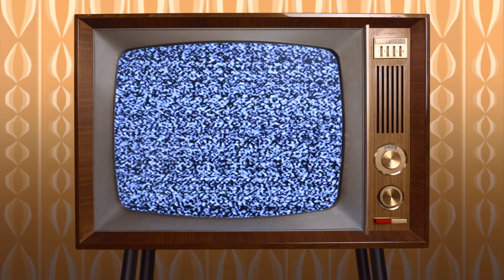Attendant - Patriot Parade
From its popping bass intro, Patriot Parade builds until you think it can’t build any more - then goes even harder. It’s an anti-racist protest song, satirising populist demagogues and their followers. Recorded in London, the sound mashes punk, grunge and Britpop; think QOTSA meets Blur.
Let's all be friends
Make a pact to meet at the weekends
Raging and aggrieved like real men
Take a flying leap off the deep end
The television is on again
Tuned in to the patriot parade

Waving at the side of the road
Hanging on your every word so
Get up on your pallet of soap
And tell them how you want it

No more reason
Questioning the lies I believe in
Switching up our minds with the seasons
Drifting out of line like a heathen
The tunnel vision gets stronger when
We all march in the patriot parade

And tell them who you're wanting to go home

Don't make this hard
Coz who we are is all we are

And tell them how you want it to go

They're craving persuading
So wade in
And tell them how they want it
Composition & lyrics:  Andy Walker
Drums: Guy Davis
Producer: Alex Loring
Mastering Engineer: Guy Massey